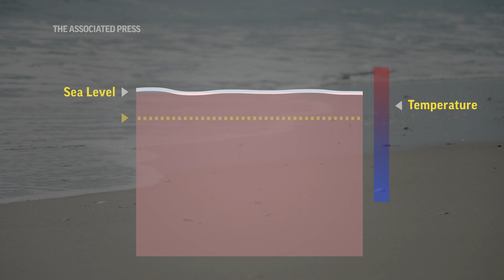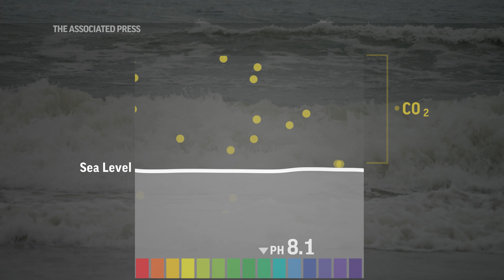Climate Change: What Does it Mean for the Coast?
Climate change has altered the temperature of the world's oceans, leading to rising sea levels, hypoxia and ocean acidification. (Nov. 4)